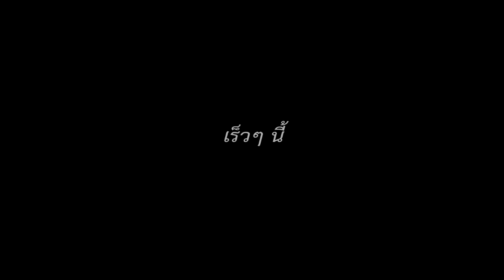Teaser + เบื้องหลังถ่ายภาพประกอบ..เพลง"ต่างคนต่างไป" ซิงเกิล 3 อัลบั้ม 2 warbler เร็วๆ นี้